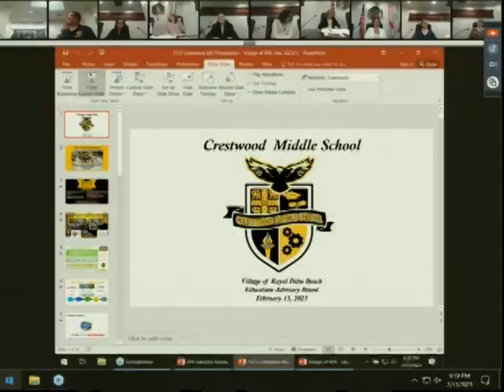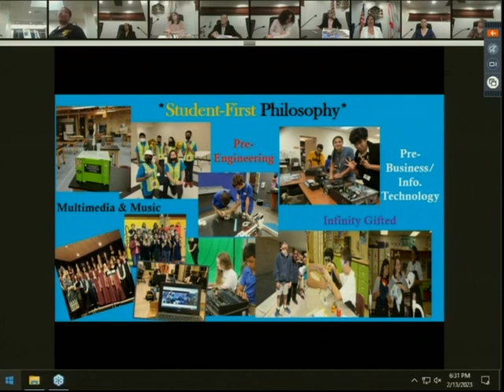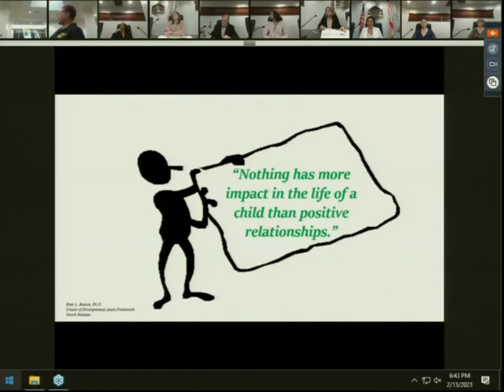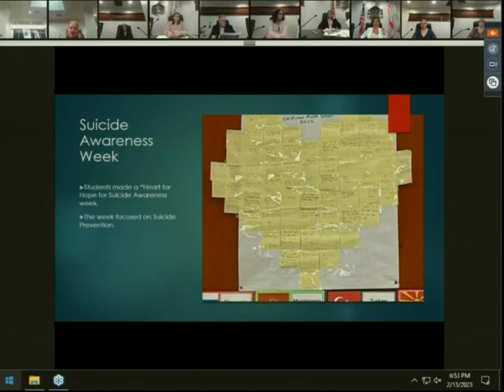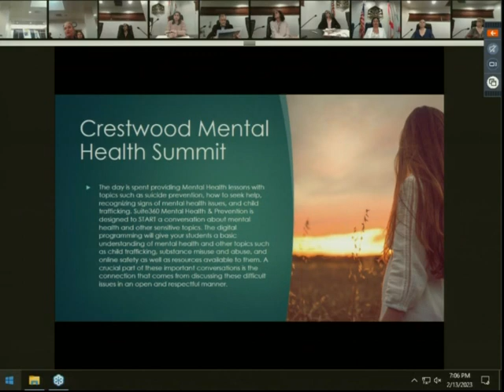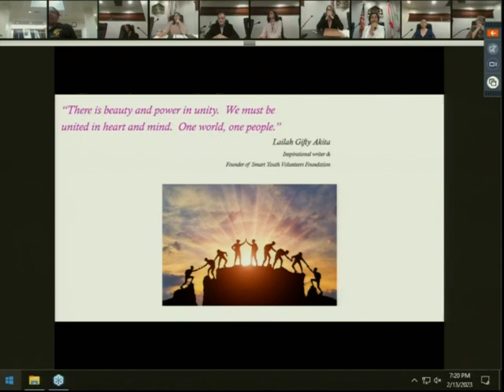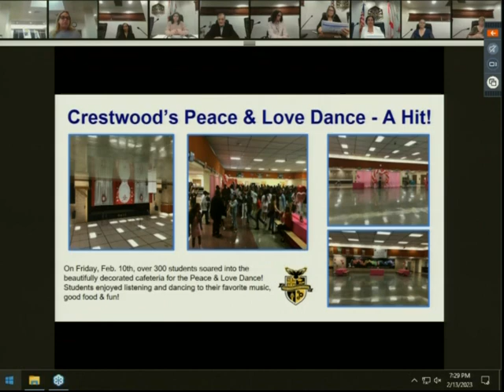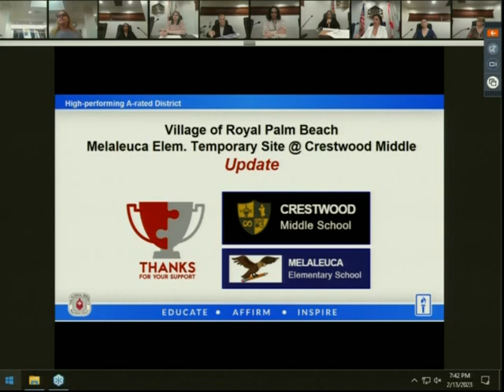Education Advisory Board Meeting - February 13, 2023